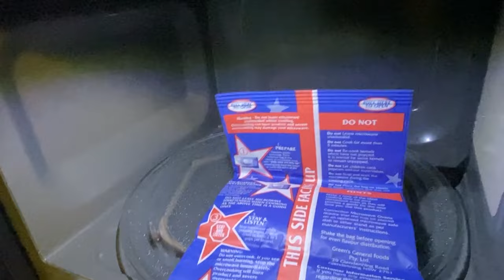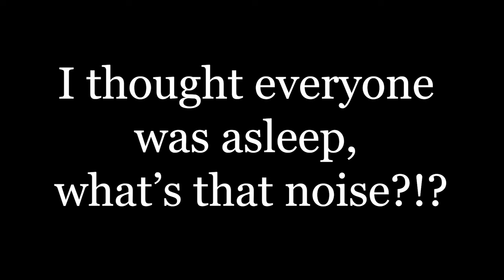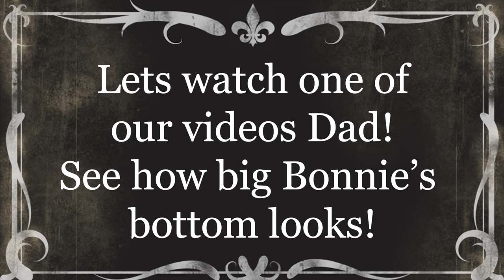Midnight Movie time with Hamish and Bonnie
We get up to lots of mischief when Mum and Dad are sleeping!